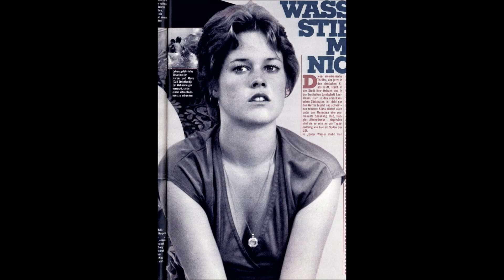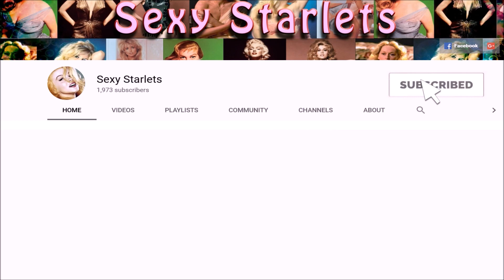Melanie Griffith Tribute - Sexy Starlets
Melanie Griffith is an American film, stage, and television actress, and film producer. She began her career in the 1970s, appearing in several independent thriller films before achieving mainstream success in the mid-1980s.
Born in New York City to actress Tippi Hedren and advertising executive Peter Griffith, she was raised mainly in Los Angeles, where she graduated from the Hollywood Professional School at age sixteen. In 1975, a then seventeen-year-old Griffith appeared opposite Gene Hackman in Arthur Penn's film noir Night Moves. She later rose to prominence for her role portraying a pornographic actress in Brian De Palma's thriller Body Double (1984), which earned her a National Society of Film Critics Award for Best Supporting Actress. Griffith's subsequent performance in the comedy Something Wild (1986) garnered critical acclaim before she was cast in 1988's Working Girl, which earned her a nomination for the Academy Award for Best Actress and won her a Golden Globe.
The 1990s saw Griffith in a series of roles which received varying critical reception: she received Golden Globe nominations for her performances in Buffalo Girls (1995), and as Marion Davies in RKO 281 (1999), while also earning a Golden Raspberry Award for Worst Actress for her performances in Shining Through (1992), as well as receiving nominations for Crazy in Alabama (1999) and John Waters' cult film Cecil B. Demented (2000). Other credits include John Schlesinger's Pacific Heights (1990), Milk Money (1994), the neo-noir film Mulholland Falls (1996), as Charlotte Haze in Adrian Lyne's Lolita (1997), and Another Day in Paradise (1998).
She later starred as Barbara Marx in The Night We Called It a Day (2003), and spent the majority of the 2000s appearing on such television series as Nip/Tuck, Raising Hope, and Hawaii Five-0. After acting on stage in London, in 2003 she made her Broadway debut in a revival of the musical Chicago, receiving celebratory reviews. In the 2010s, Griffith returned to film, starring opposite former husband Antonio Banderas in the science fiction film Autómata (2014) and as an acting coach in James Franco's The Disaster Artist (2017).